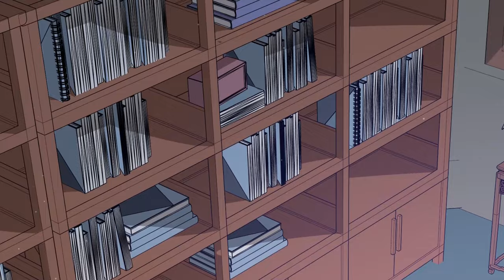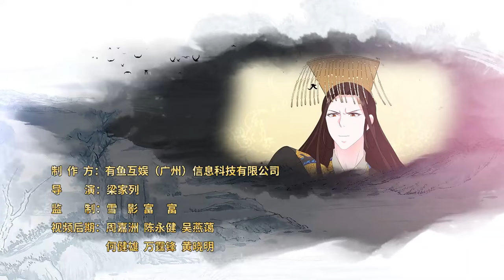💓【我的狐妖女友--下】一覺醒來我成為狐族最美公主，被眾多美男追求的我該如何選擇？|clip 萌宠狐狸翻身记